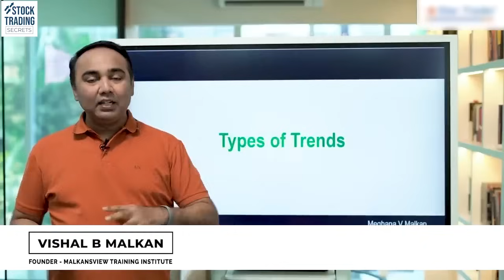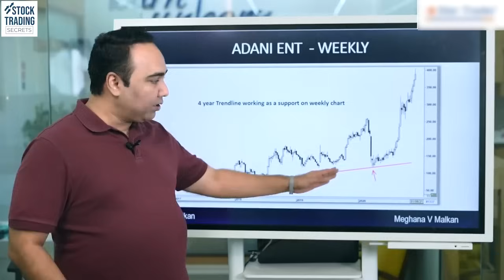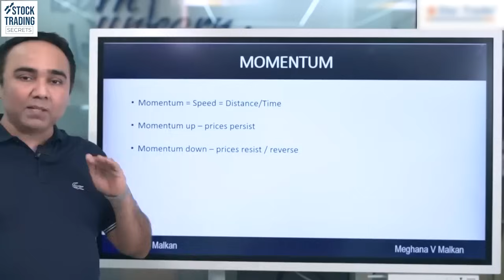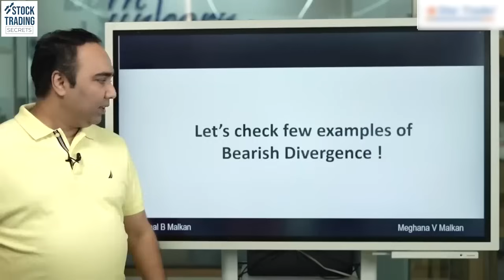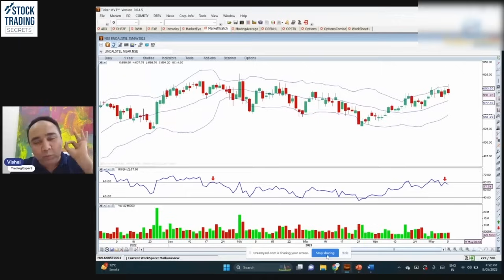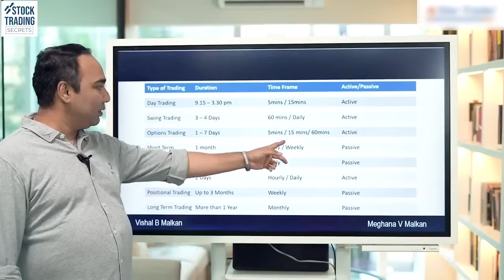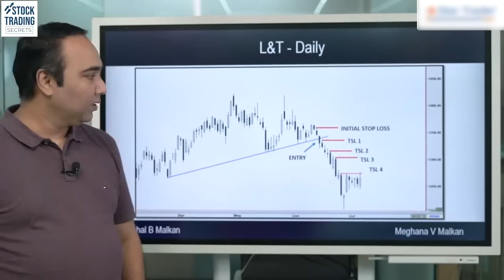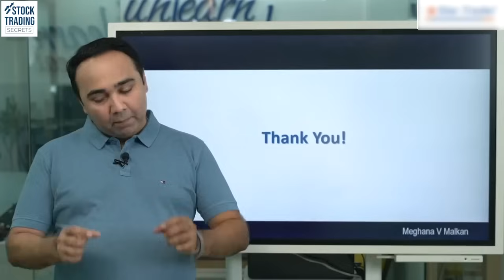Stock Market Basics to Advance I हिंदी मे I Vishal B Malkan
. Want to master the stock market?🤔 This crash course covers everything you need, from basics to advance trading strategies.

In this video, I’ll guide you through the stock market, explaining every essential term from the basics to advanced strategies.📈
Whether you're new to trading or looking to deepen your knowledge, this comprehensive crash course is for you. Get ready to understand the stock market like never before.😍
Take out your notes, pay attention, and let's start your trading journey today!😎

1:00 Types of Trends
5:45 Support & Resistance
13:18 What are Trendlines?
19:00 Candlestick Patterns
28:23 What is Momentum?
34:11 What is RSI?
41:10 What is RSI divergence?
47:55 What is RSI Range Shift?
58:06 Moving Average?
1:03:26 Types of trading/investing
1:12:41 Trend following v/s Contra trading
1:17:51 Types of Exit Strategies
1:32:37 Top Down Approach
3x3 Swing Trader